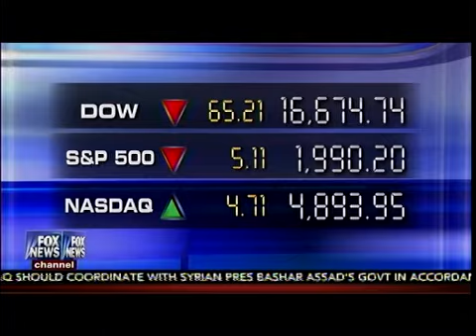Who Rose & Who Closed In The Republican GOP Debate - Special Report 1st Segment